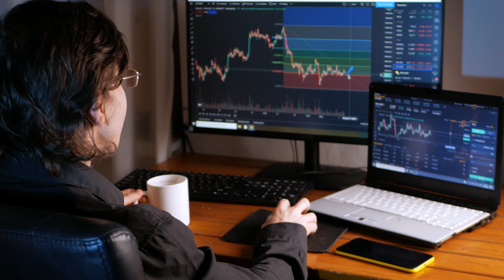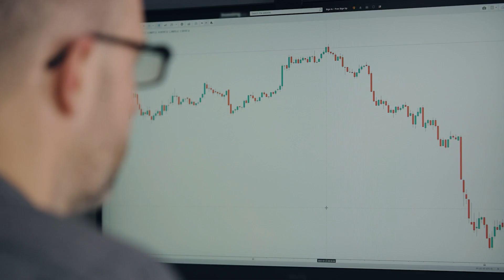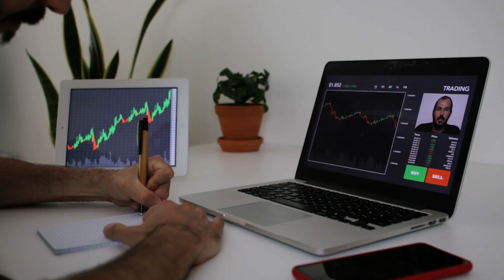Pourquoi Les Traders Débutants Echouent A Chaque Fois